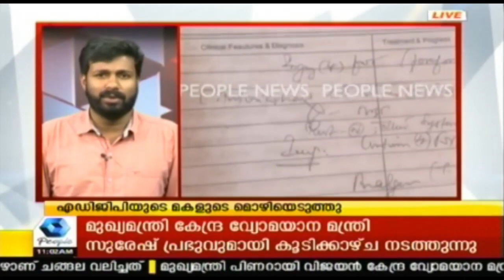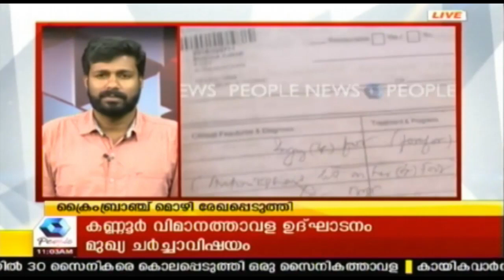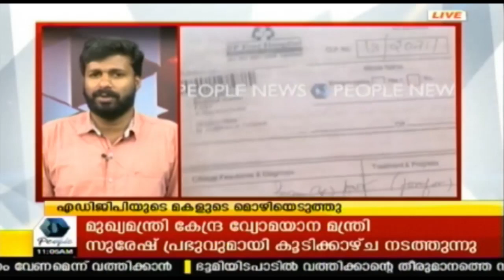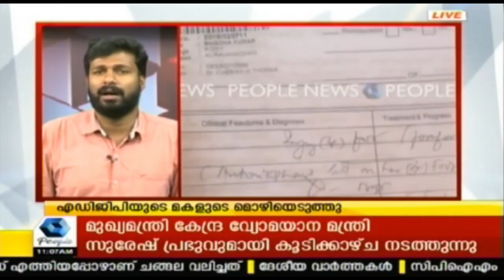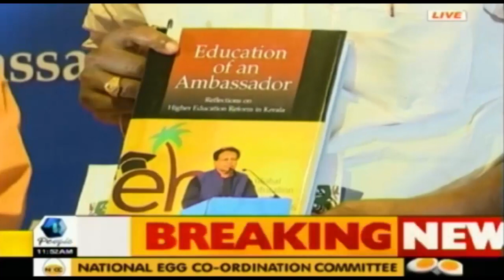News @ 11AM : ADGPയുടെ മകളുടെ മൊഴി ക്രൈം ബ്രാഞ്ച് രേഖപ്പെടുത്തി | 23rd June 2018